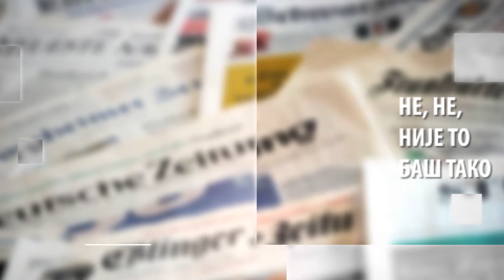Прича се - Тенис, гост Богдан Обрадовић - ТВ Корени - 31.03.2021.